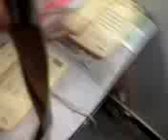M H Cassim General Manager of Prontolanka Pvt Ltd ,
Examplar, characterized and charismatic in the true sense of the term. Lovable and loved by all.
An Athlete; A muscle builder; A weight lifter; Ever best  general manager for building up and sustenance of industrial peace in any business concern; competency and years long experience in finance managemnet; Moulding and  fine tuning of his career excellence by going through the mill at Maharajah organization. Spiralling revenue growth and ROI of where ever  he works. Much concerned on industrial peace;